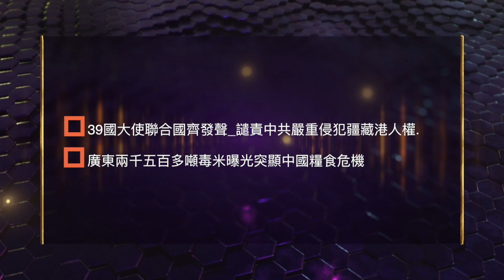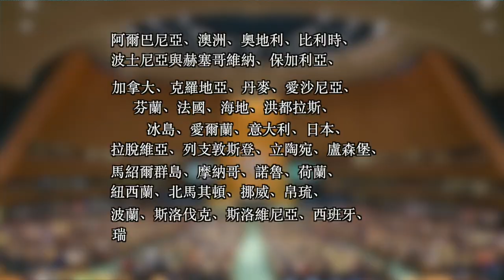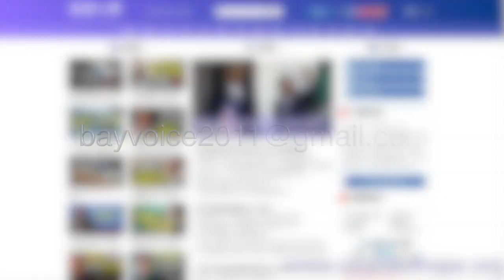壯觀！39国大使联合国齐发声 谴责中共侵犯人权; 广东2500顿毒大米曝光 突显中国粮食危机; 蔡霞：習近平有攻臺野心 但恐引發兵變【希望看新聞】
39个国家发表联合声明,指出国际社会都在关注北京严重侵犯新疆和西藏的人权问题。目前已知新疆有多达100万的维吾尔人被拘押在所谓「职业技能培训教育中心」的「再教育营」，并进行强迫劳动和强迫性节育等严重侵犯人权的行为。

广东两千五百多吨毒米曝光,有不宜食用的稻米从湖南流入广东。出事的东城国家粮食储备中转库  位于广东阳江市。“中国裁判文书网”近日发布消息。2017到2018年期间，有米商先后向中转库运送了上万吨稻谷，但其后揭发，当中有两千五百多吨是重金属镉超标的有问题稻谷。

有「大一統」的觀念，蔡霞認為，習覺得哪怕武統臺灣，也要做成這樣。那他就成了一個國家統一的一個現代帝王。如果要武攻臺灣，這種武力和南海熱點，它會倒過頭來，引發軍隊內部發生政變。

希望之聲 新聞頻道，每天為您及時報道今日大新聞，包括中國大陸、香港和臺灣在內的政治，經濟，時事等各方面新聞（Hong Kong News and Taiwan news），解讀中國時局動態，中美關系，特朗普（川普）與中共，以及2020美國大選的選戰情況等熱門新聞話題。